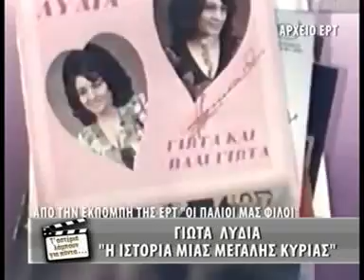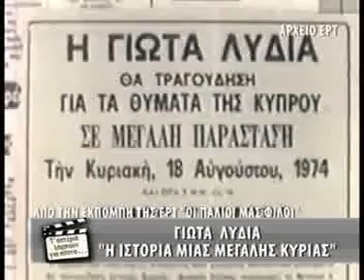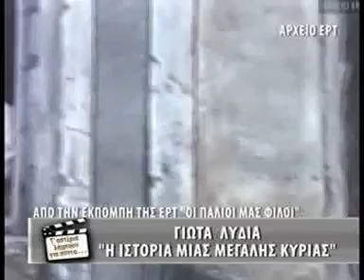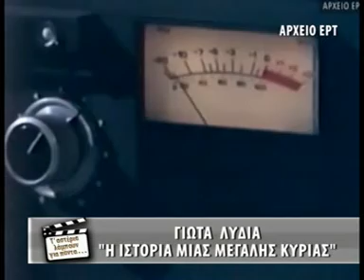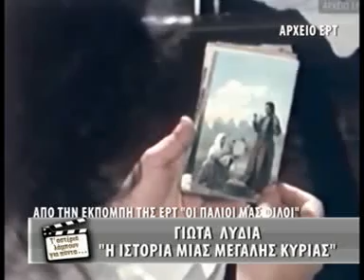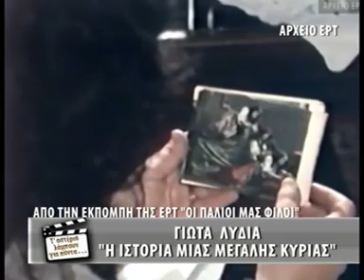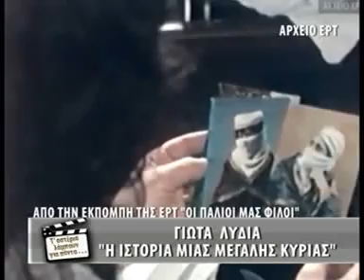ΤΑ ΑΣΤΕΡΙΑ ΛΑΜΠΟΥΝ ΓΙΑ ΠΑΝΤΑ- ΓΙΩΤΑ ΛΥΔΙΑ( ΜΕΡΟΣ ΔΕΥΤΕΡΟ)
ΤΟ ΔΕΥΤΕΡΟ ΜΕΡΟΣ ΤΟΥ ΑΦΙΕΡΩΜΑΤΟΣ ΣΤΗΝ ΜΕΓΑΛΗ ΕΛΛΗΝΙΔΑ ΤΡΑΓΟΥΔΙΣΤΡΙΑ ΑΠΟ ΤΙΣ ΕΜΦΑΝΙΣΕΙΣ ΤΗΣ ΣΤΗΝ ΚΡΑΤΙΚΗ ΤΗΛΕΟΡΑΣΗ.ΤΑ ΠΝΕΥΜΑΤΙΚΑ ΔΙΚΑΙΩΜΑΤΑ ΤΩΝ ΤΡΑΓΟΥΔΙΩΝ ΑΝΗΚΟΥΝ ΣΤΟΥΣ ΔΗΜΙΟΥΡΓΟΥΣ .